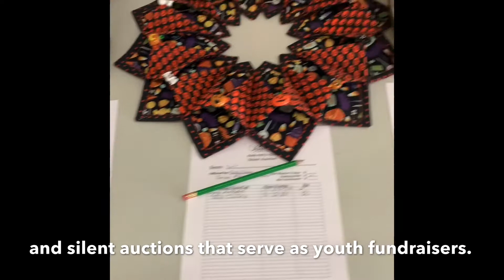Iowa Pinto Horse Association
Iowa Pinto October Jack-o-lantern Jamboree